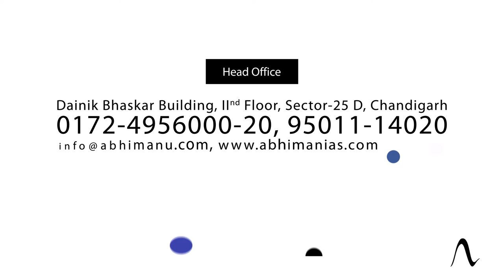What Why & How of Civil Services Preparation - Event III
abhimanu IAS conducted a seminar on Civil Services preparation & career counseling in collaboration with Khalsa college, Mohali